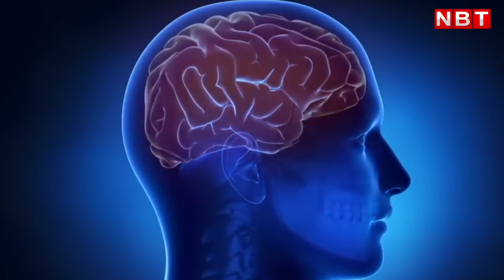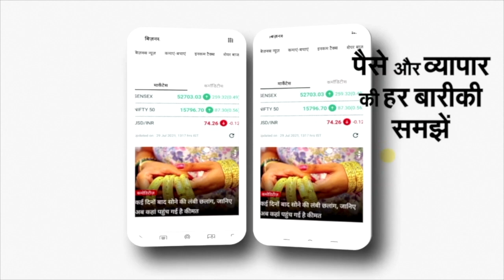Raju Srivastav Health Update : राजू श्रीवास्तव के Brain की कैसी हालत? AIIMS Doctor ने दिया अपडेट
राजू श्रीवास्तव की हेल्थ को लेकर ताजा अपडेट सामने आया है। उनके फैंस के लिए ये राहतभरी खबर हो सकती है। डॉक्टर्स का कहना है कि उनके ब्रेन में इंफेक्शन पूरी तरह खत्म कर दिया है। डॉक्टर्स का पूरा फोकस है कि राजू श्रीवास्तव को अब जल्द से जल्द होश में लाया जाए। इसके लिए राजू श्रीवास्तव को अब न्यूरो फीजियोथेरेपी देनी शुरू की गई है। एक्सपर्ट फीजियोथेरेपिस्ट की टीम उनकी बॉडी को ट्रीट कर रही है। राजू श्रीवास्तव के ब्रेन को छोड़कर पूरी बॉडी सामान्य रूप से काम कर रही है।